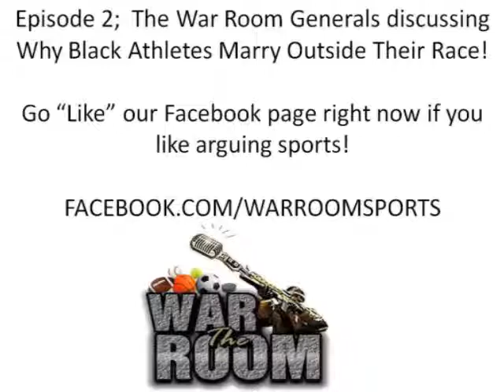Episode 2 of Why Black Athletes Marry Outside Their Race! (Part 1)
Episode 2; The War Room Generals discussing Why Black Athletes Marry Outside Their Race! (Part 1)

This is a clip from the greatest "Marshall Faulkin" show on the internet!!